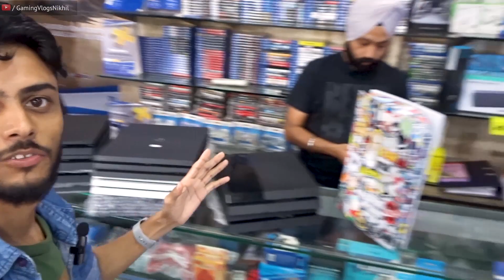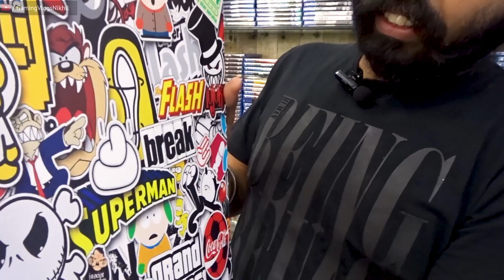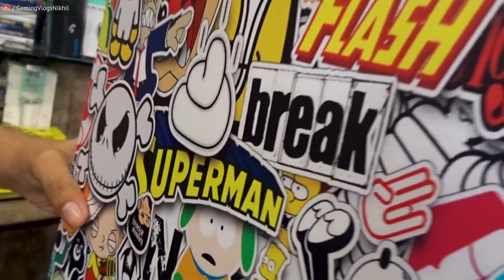Cheapest Price PS5 Second hand 🔥Best Budget Used PS4,PS3,PSP Sale In Delhi Tilak Nagar Vlog77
Shine Electronics

( Address 9/101,Double Story, Main Road , Near Vishal Mega Mart Tilak Nagar New Delhi – 18 Nearst Metro Station Tilak Nagar Gate No 2)

 Deals In PSP, PS2 ,PS3 PS4 ,Led Tv Consoles Games Playstation Service Centre

online Buy PlayStation4 slim best offer click now with free Games
PS4 God of war Blu ray DVD Best offer
Dualshock 4 Wireless Controller for Playstation 4 - Black V2
Playstation 4 VR bundle
Sony PlayStation Move - Twin Pack
Porro Fino Original PS4 Controller Charging Cable For Sony Ps4 Playstation 4 Controller
Seagate Backup Plus Slim 2 TB External Hard Drive Portable HDD
Grand Theft Auto 5 PREMIUM EDITION (PS4)
GADGETS WRAP Skin for Playstation PS4 - V BEGAINING

PS4 Jailbreak vs PS4 Non jailbreak! Advantages/Disadvantages video link

अगर इस वीडियो को देखकर कोई भी व्यक्ति माल खरीदता है तो बल्की सेलर बूसीनस्स आयडीयज़ यूटूब चैनल की कोई भी जिम्मेदारी नहीं होगी तो आप सब अपनी बुद्धि से खरदारी करे और सामान ख़रीदे
थेंक यू😊